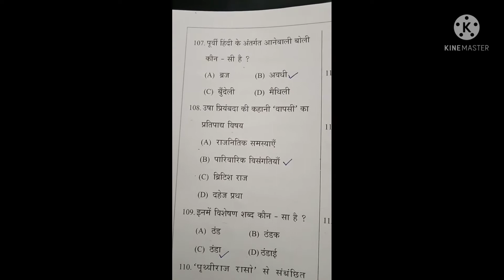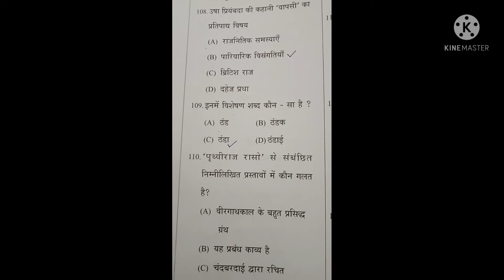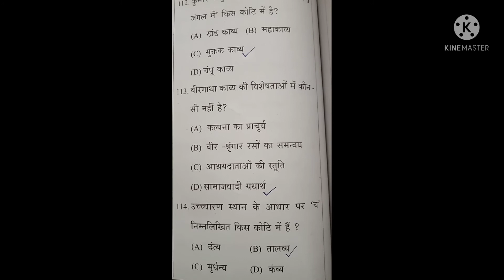HST UPSA KTET Hindi teachers exams preparation